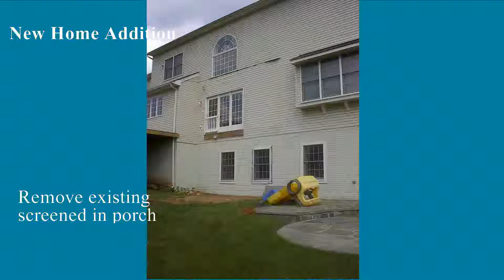Maryland Home Addition | Ellicott City | Catonsville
Home addition. Remove existing screened in porch. Build two story addition with sunroom. Construction site in Ellicott City MD.
Call TODAY for your free in home consultation about your project.
"We Bring Hands-on Expertise to all Your Remodeling Projects"